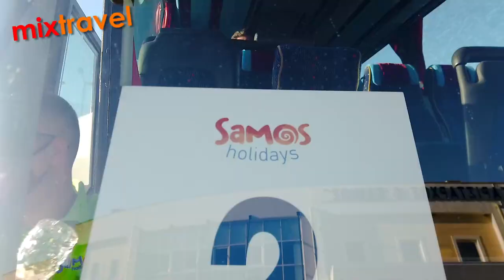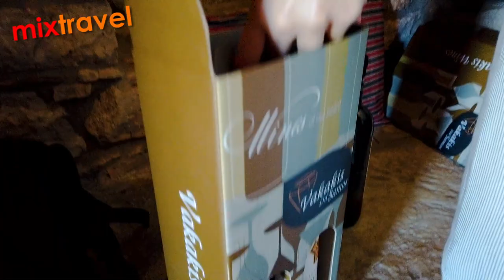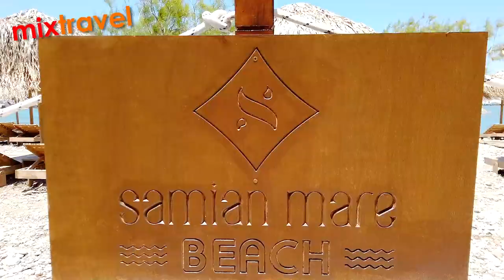Samos - Grecja 2021 | Mixtravel vlog odcinek 62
Tym razem wylądowałem na wyspie Samos w Grecji.
01:20 - Odwiedziłem lokalną winiarnie na Samos,
02:46 - następnie zwiedzałem miejscowość Karlovasi, zobaczcie też filmik z drona: , z hotelem Samian Mare : i pięką plażą.
04:05 - Pitagorio ze słynnym pomnikiem Pitagorasa, miejsce magiczne z prawdziwym Greckim charakterem,
05:11 - Sklep i pracownia z ceramiką gdzie można zobaczyć jak jest wytwarzana.
06:52 - Rejs na Psili Amos z piękną piaszczystą plażą - a tu filmik z drona
08:17 - Malowniczy rejs statkiem gdzie docieramy do Posidonio Beach oraz
09:19 - do plaży Megali Lakka Beach na grilla - a tu widok z drona
10:21 - pożegnanie z hotelu Blue Style Resort - dron

Podziękowania dla Sun&Fun za możliwość zwiedzania Samos